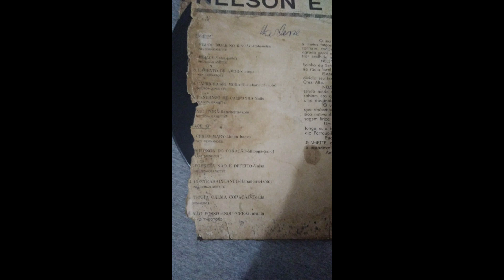Miracy (Nelson e Jeanette) - Nelson e Jeanette (1969) / Valsa (Solo de Gaita)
LP Nelson e Jeanette 'Fim de Baile no Rincão' (1969)

Faixa 2
Lado A